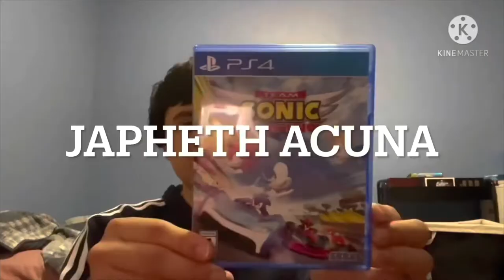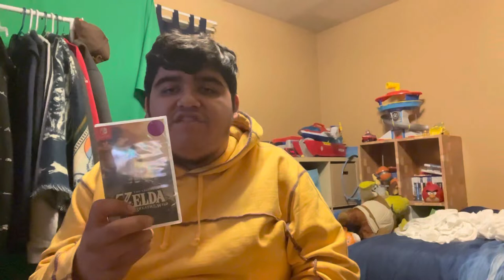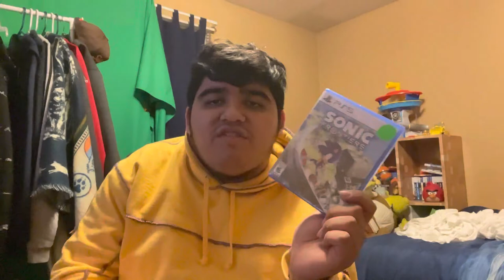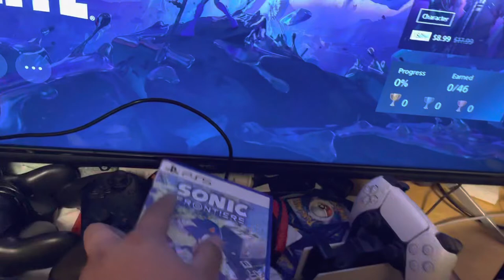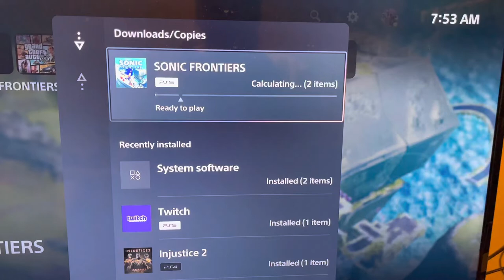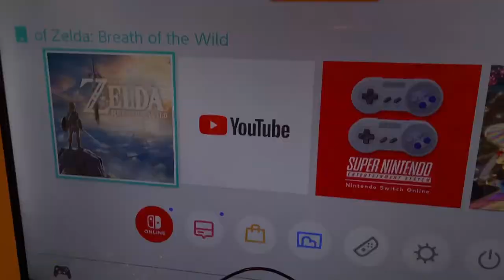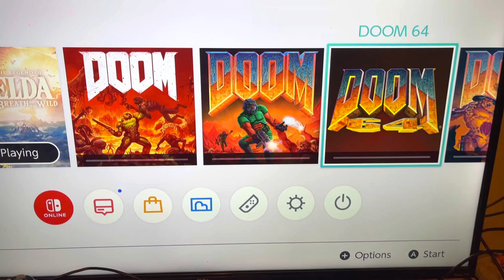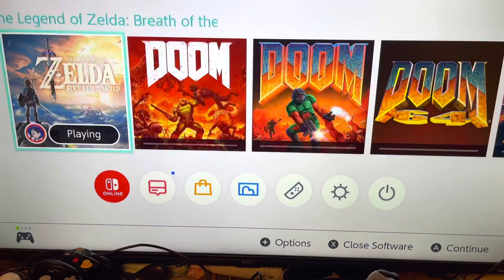SMS_sms Unboxing + Showcase: What I got on Black Friday 2022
In this video, I show and unbox the stuff I got on Black Friday 2022, which are Sonic Frontiers on PS5, TLOZ: Breath of The Wild, Doom Slayers Collection on Nintendo Switch, and a Nintendo Switch OLED model